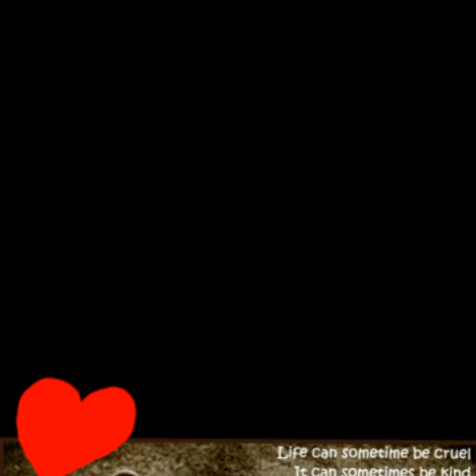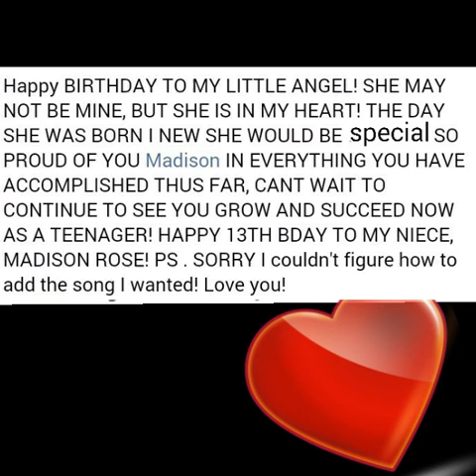MADISON ROSE, HAPPY 13TH BDAY!